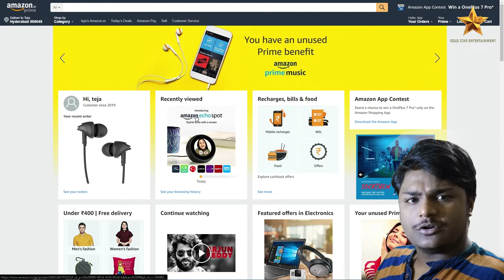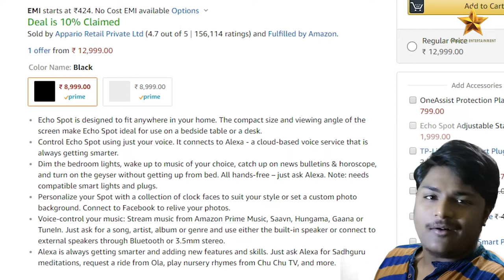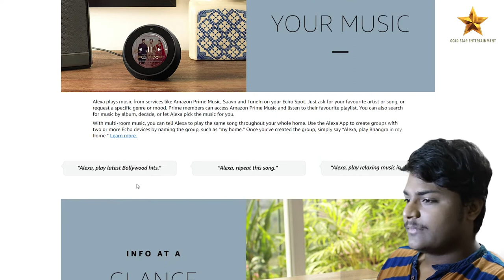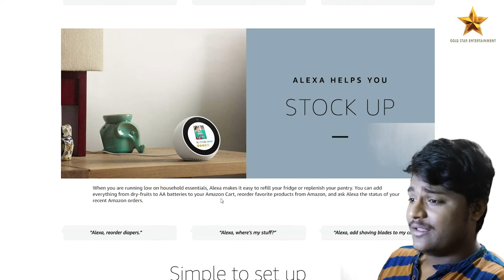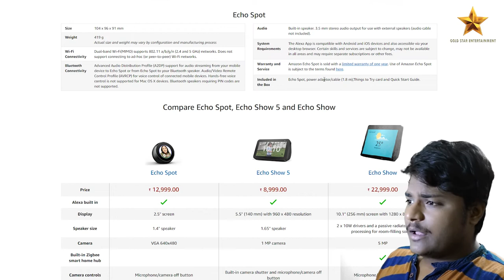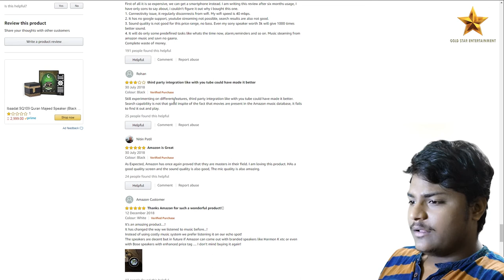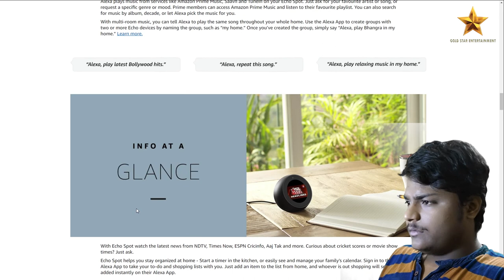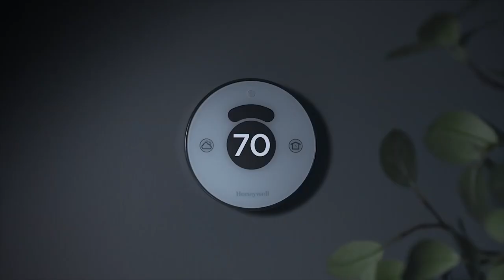Amazon Echo Spot Latest Model 2019 || Reviews and Features || Tech Gadgets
Echo Spot is an all-new stylish Echo device that can show you things. Just ask to see the weather, watch news bulletins, set an alarm, play music, watch videos, check out your calendar, and more. Personalize your Spot with a collection of clock faces to suit your style or set a photo background from Facebook Photos. Make video calls to anyone with an Echo Spot or the Alexa App.

Echo Spot can hear you from across the room, even in noisy environments, or while playing music as it has four microphones that use beam-forming technology and enhanced noise cancellation. When you want to use Echo Spot, simply say the wake word “Alexa” and it responds instantly. If you have more than one Echo, Alexa responds intelligently from the Echo you're closest to with ESP (Echo Spatial Perception).